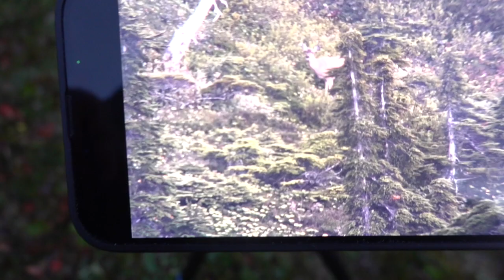Hunting SITKA BLACKTAIL Deer On Prince Of Whales Island